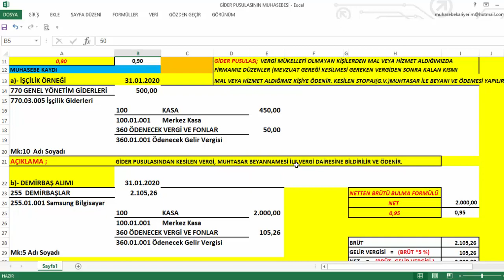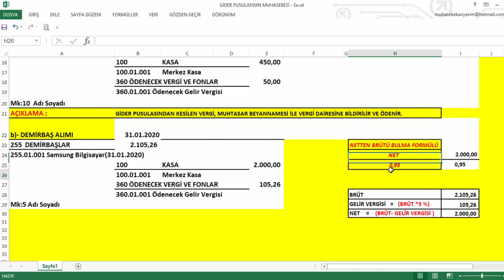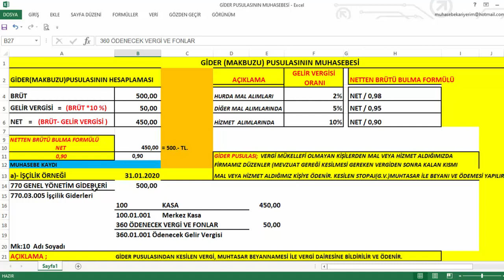GİDER PUSULASI, GİDER MAKBUZUNUN MUHASEBESİ VE HESAPLAMASI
Muhasebe Kariyerinin Anahtarı Bu Kanalda!
Muhasebeyi En Kolay Öğrenmenin Anahtarı Muhasebe Kariyerim Kanalında!
İş Hayatına Göre Uygulamalı Muhasebe Eğitimi Bu Kanalda.